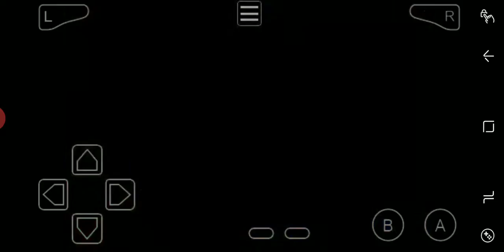Let's Play Fire Emblem Part 51:Final Preparations